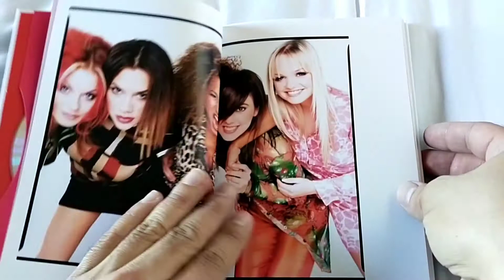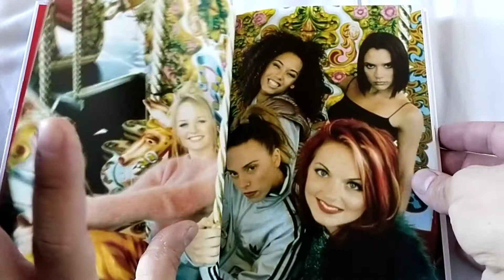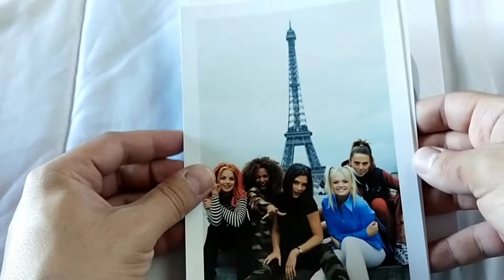Spice Girls - Spice (25th Anniversary) Limited Edition Unboxing